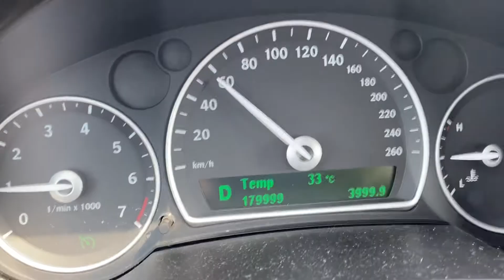18000 mil i Saab 9-3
Den röda 9-3 SC från 2009 slår om till 18.000mil, vilket ger att jag kört den ca 800 mil på ca 3 månader.

Saab 9-3 från 2009, gått nu 18.000 mil, automat, laserröd och med fullt vector-paket samt viss extrautrustning utöver det